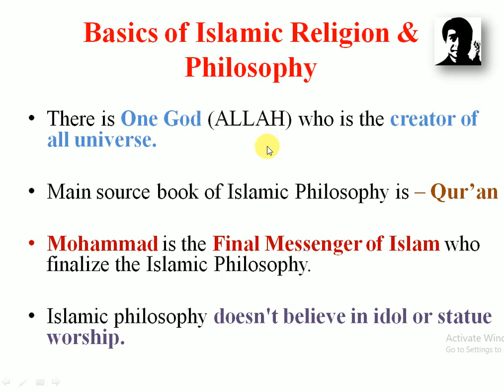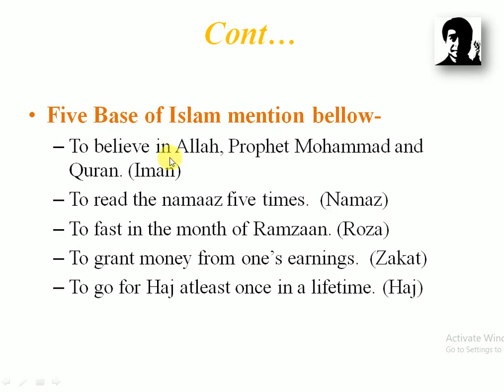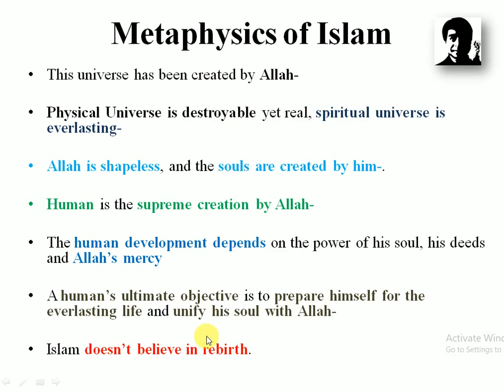Islamic Philosophy & It's Metaphysics Epistemology & Axiology | For NET/SET in Education